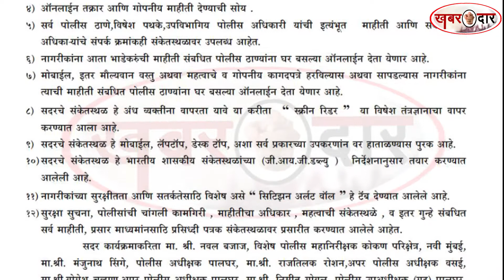पालघरः पालघर पुलिस की आधुनिक वेबसाईट लॉन्च,नेत्रहीन भी कर सकेंगे उपयोग